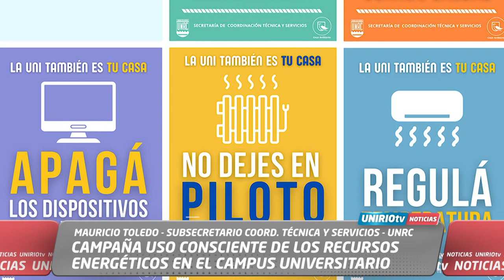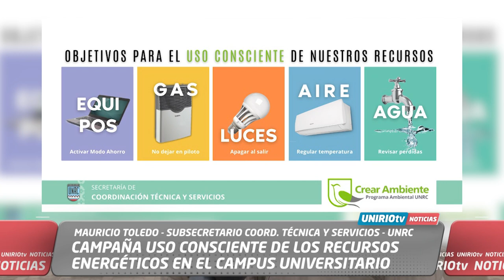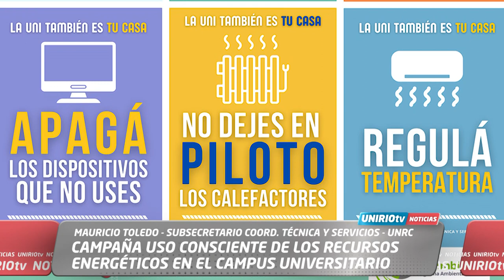CAMPAÑA USO CONSCIENTE DE LOS RECURSOS ENERGÉTICOS EN EL CAMPUS UNIVERSITARIO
MAURICIO TOLEDO - SUBSECRETARIO DE COORDINACIÓN TÉCNICA Y SERVICIOS - UNRC
UniRio TV
Universidad Nacional de Río Cuarto
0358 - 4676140